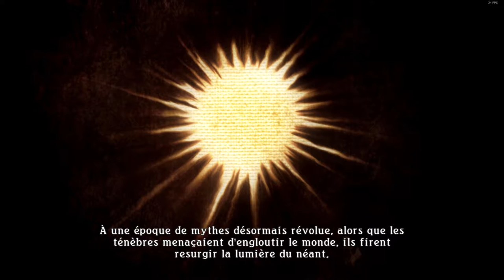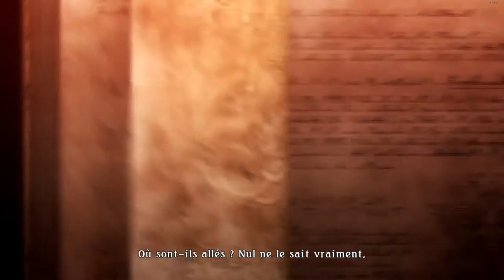(FR) Let's Play De Tales Of Zestiria Ep 01 Le début !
Voilà Enfin j'ai pu me l'acheter ! ce je que j’attend depuis ... un bail !

Donc voilà c'est le début de mes aventures sur Tales Of Zestiria !

Pour le son sa devrais allé !

Pour le lien :) voilà .. il y a que un Oav Xd :I bref !

Enjoy !! Gunsho !!

Info Complémentaire !